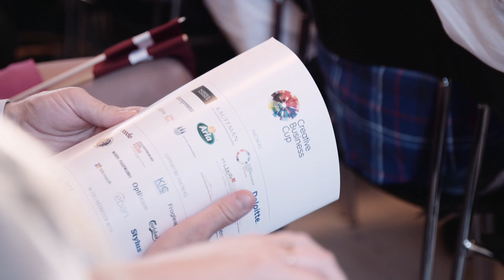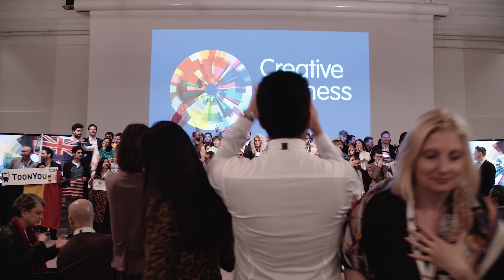CBC 2015 Video HD 1080p